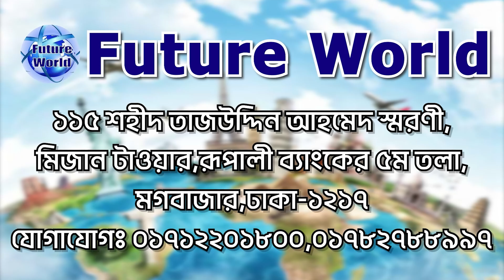Serbia 🇷🇸 সার্বিয়া। ইউরোপের দেশ। ইন্টারভিউ ছাড়াই নিশ্চিত ভিসা। কাজের সুযোগ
Serbia 🇷🇸 সার্বিয়া। ইন্টারভিউ ছাড়াই নিশ্চিত সাফল্য। ইউরোপের নন সেনজেন দেশ। কাজের সুযোগ।
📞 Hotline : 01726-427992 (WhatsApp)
বিস্তারিত জানতে ইউটিউব YouTube চ্যানেলে ভিডিও দেখুন বা ফোন করুন

🏠 কর্পোরেট অফিস :
🌍 Future World
115, Sohid Taj Uddin Ahamed Shorony, Moghbazar, Dhaka-1217, Bangladesh.

Future World